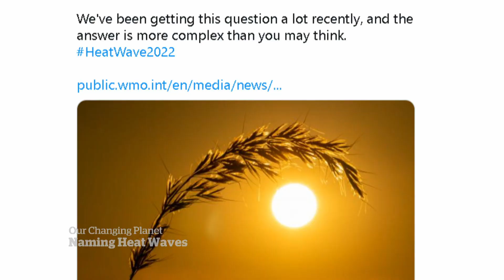Scientists considering naming heat waves similar to hurricanes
As climate change makes heat waves worse, an international project is experimenting with the idea of naming these weather events in the same way hurricanes are. However, experts have mixed opinions on whether it would be valuable.